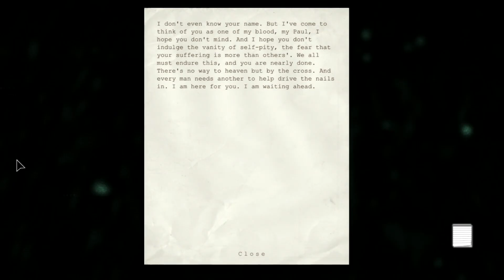Outlast - What If Richard Trager Actually Lets Miles Upshur "Go On" & "Run Free"? (As a Friend)